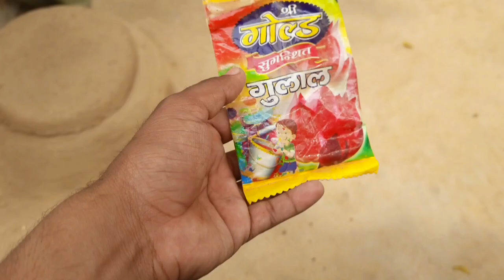सभी कपड़े फाड़ दिए ☹ Shivam Kohli Vlogs